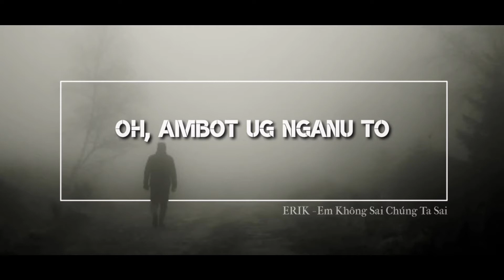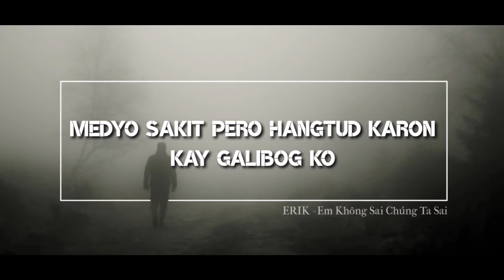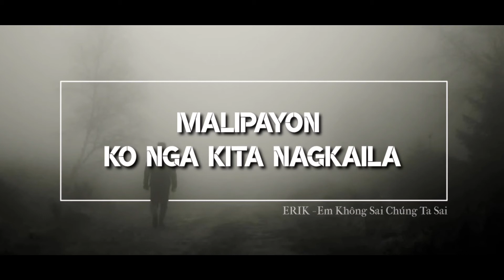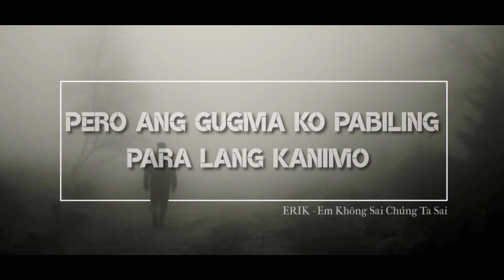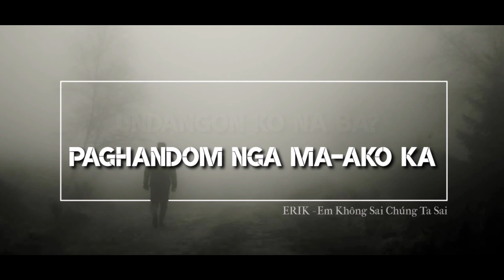JHON RICH COMPRA - AMBOT UG NGANU (Lyric Video)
Bisaya Cover sa original Vietnamese Song ni Erik nga Em Khon Sai, Chung Ta Sai.